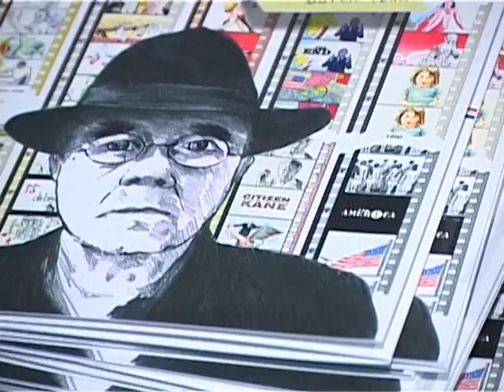Festival Iberia 2011 (Real TV, 10 June 2011)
Television broadcast on Georgian television channel "Real TV", 10 June 2011. Program "Dgis Ambebi" by Nini Jajanidze about Festival Iberia 2011 "Gerrit van Dijk: Re-Animation from the West" in Tbilisi, Georgia.